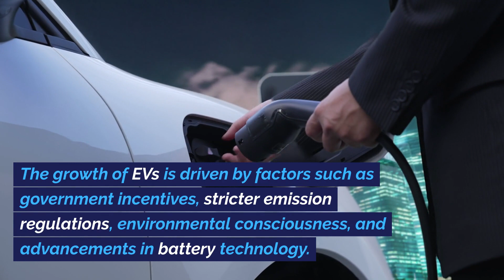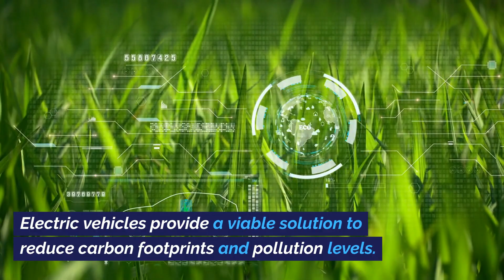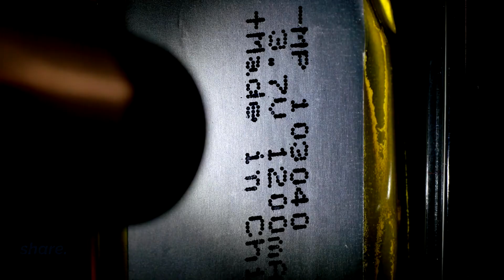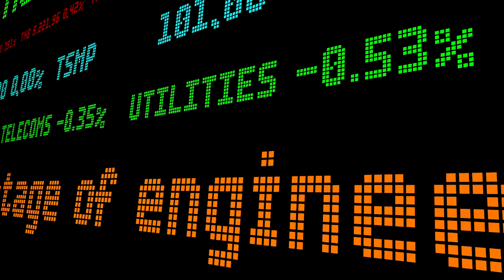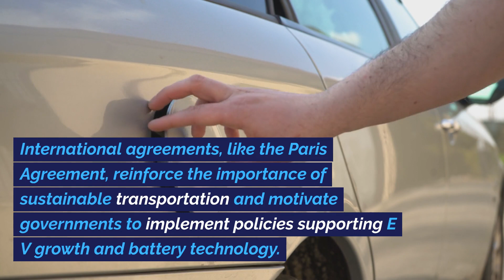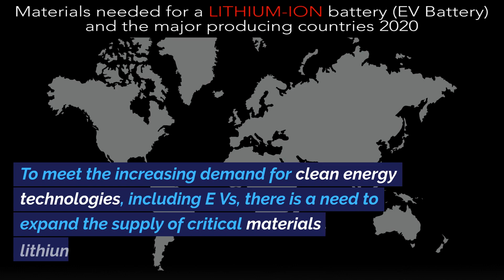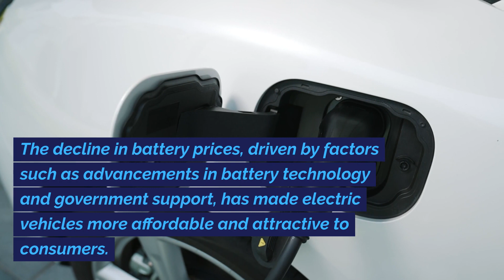The Advancement of Electric Vehicle Batteries: A Game Changer for the Automotive Industry